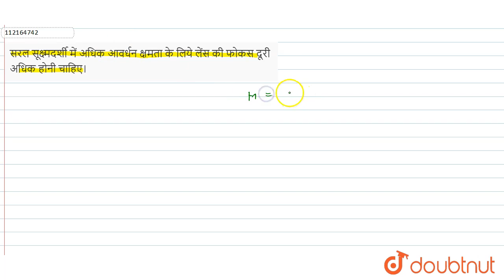सरल सूक्ष्मदर्शी में अधिक आवर्धन क्षमता के लिये लेंस की फोकस दूरी अधिक होनी चाहिए। | 12 | किरण प...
सरल सूक्ष्मदर्शी में अधिक आवर्धन क्षमता के लिये लेंस की फोकस दूरी अधिक होनी चाहिए।
Class: 12
Subject: PHYSICS
Chapter: किरण प्रकाशिकी एवं प्रकाशीय तंत्र
Board:Madhya Pradesh Board

👉 Have Any Query? Ask Us.